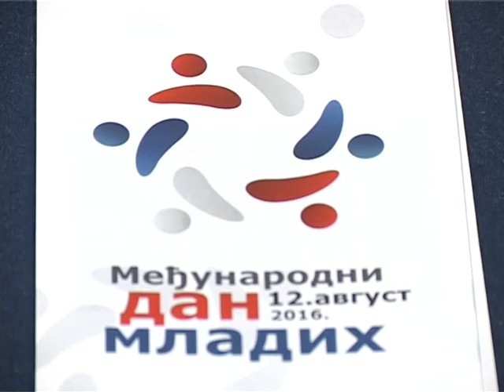TV5 - Dan mladih obeležen u našem gradu